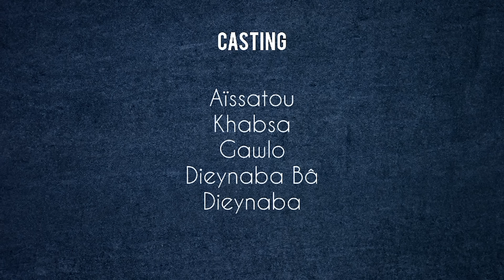Série - TIMMAL WEEBAANI - EPISODE 12 - SAISON 1